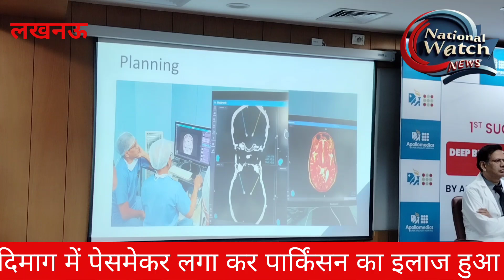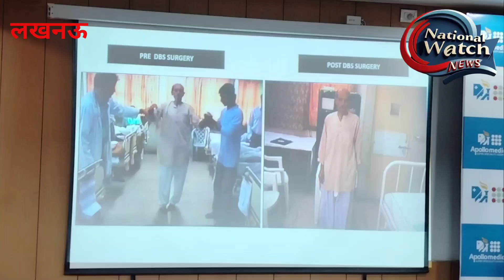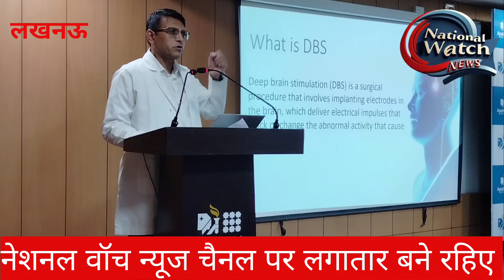पार्किंसन से सदा के लिए मुक्ति! डीबीएस सर्जरी से दिमाग में लगेगा पेसमेकर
@nationalwatch3561 National Watch News Channel health care news Lucknow Apollo Successfully Treats Parkinson with Brain Pacemaker Implant by DBS surgery पार्किंसन से सदा के लिए मुक्ति! डीबीएस सर्जरी से दिमाग में लगेगा पेसमेकर

Lucknow, August 28, 2024: ApolloMedicsSuperSpecialityHospital has once again set a milestone in private healthcare. A team of specialists at Apollo Medics Super Speciality Hospital performed a state-of-the-art DBS (DeepBrainStimulation) surgery to implant a pacemaker in the brain of a 70-year-old woman. This technique, known as Deep Brain Stimulation (DBS), involves the placement of a pacemaker-like device in the brain. This is the first time such surgery has been performed in a private hospital in the state. After the DBSsurgery, the woman is completely healthy.

DrSunilSingh, a neurosurgeon at Apollo Medics Super Speciality Hospital, said that the 70-year-old woman had been suffering from Parkinson's for the past nine years. Despite being on a full dose of medication, her condition did not improve, and the degeneration of her brain continued. The long-term use of medication also caused numerous side effects. Her condition had deteriorated to the point where she could no longer walk, hold objects, or even stand without falling. She had become entirely dependent on others.

Dr. Sunil Singh explained that the decision was made to perform DBS surgery to treat her condition. In this surgery, a pacemaker-like device is implanted in the brain. Two small holes are drilled in the back of the head, through which electrodes are inserted into the brain and connected to a battery. This is the most advanced technique for treating Parkinsondisease, and it is widely used in other countries. This is the first time such a surgery has been performed in the private sector in the state.

Dr. Sunil Singh further stated that DBS is the mostadvancedsurgery for treating Parkinson's and certain other braindisorders. It is relatively low-risk, and patients can recover up to 90% after the surgery. Additionally, the need for

medication is reduced by about 90%, minimizing the side effects of drugs. In this particular case, the woman is now able to stand and walk on her own. She is also eating, drinking, and walking independently without any issues. She is expected to make a full recovery within a few days.

Electric Pulses to Stimulate the Brain

DrGopalPudwal, Senior Consultant in the Neurology Department, explained that DBS is an advanced technology effective for patients with movement disorders such as Parkinson's, dystonia, and other tremor-related conditions. The tremors occur due to improper signals from the brain. DBS targets specific parts of the brain, and the pacemaker sends electric pulses to control abnormal activity and reduce tremors.

DrMayankSomani, CEO and MD of Apollo Medics Super Speciality Hospital, stated that ApolloHospital is rapidly embracing the evolving trends in medicaltechnology. Apollo Medics Super Speciality Hospital is committed to providing state-of-the-art treatment facilities. The introduction of DBS surgery for Parkinsontreatment in the state for the first time is proof of this commitment. Our goal is to continue providing the most advanced treatment options so that patients do not have to seek treatment in other states.